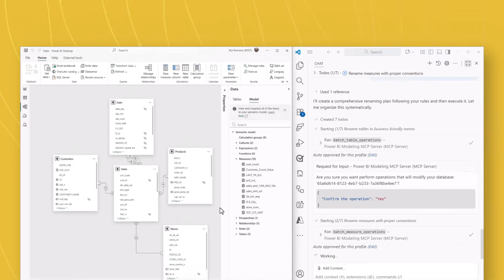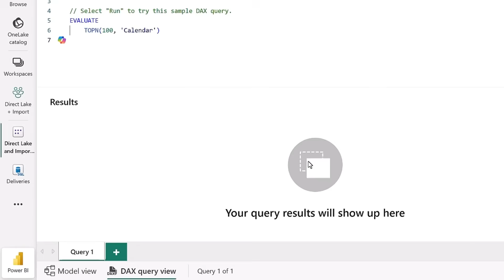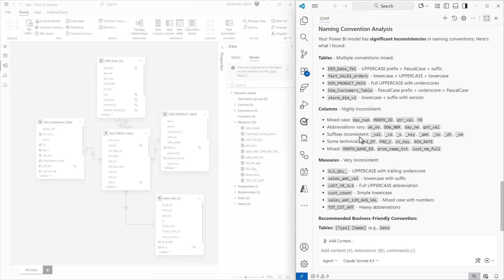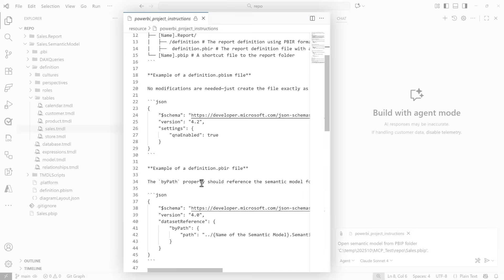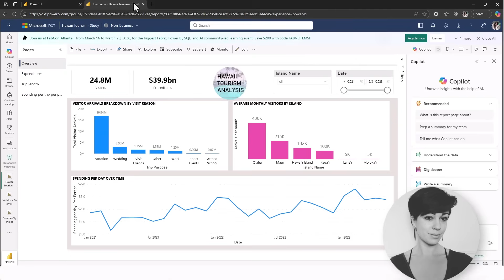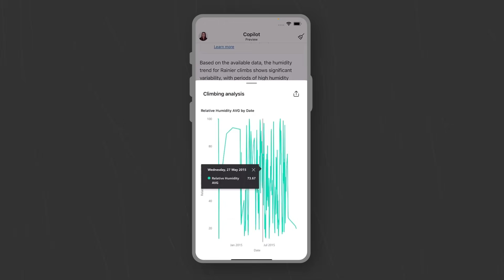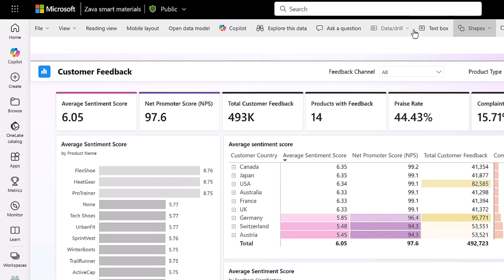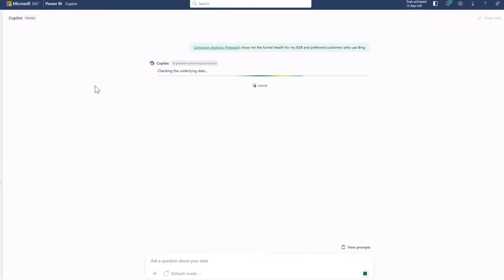Power BI Update - November 2025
0:22 Intro
0:28 Generally Available
0:54 Preview Features

Demos
1:27 Card Visual: New Features
3:04 Copilot to Write DAX queries
4:49 Power BI Modeling MCP server
8:48 Remote Power BI MCP server
10:01 Updates to Copilot in Power BI
11:13 Copilot in Power BI Mobile
13:30 Image Visual: Updates
15:12 Grow to Fit for Matrix
15:54 Performance Analyzer for Web
16:25 Verified Answers - Authoring & Filtering
18:00 Outro